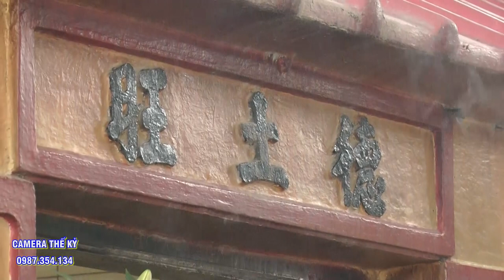Hầu bóng đặc sắc 3 giá chúa - ĐT Lâm Thị Ngọc - Đan Phượng - HN